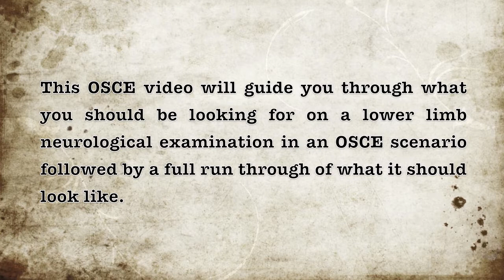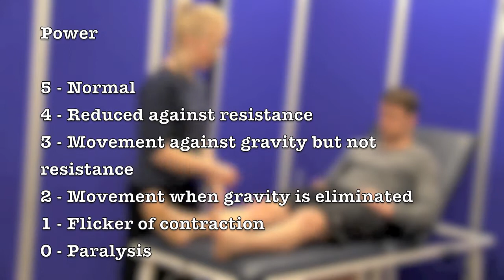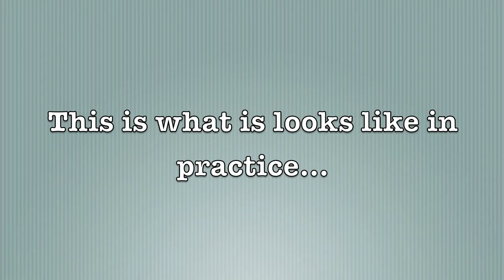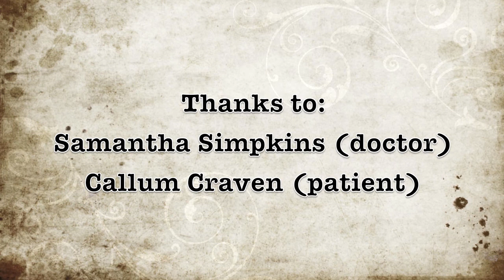Foolproof OSCEs: Lower Limb Neurological Examination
Foolproof OSCEs presents Lower Limb Neurological Examination. OSCE video guide to you through a lower limb neurological exam in an OSCE situation.